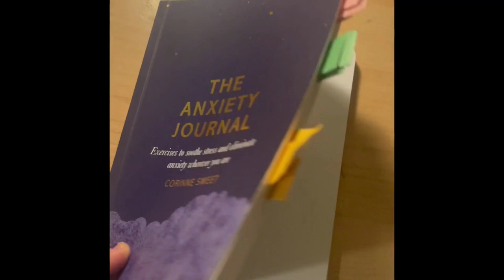My day at uni as a student with anxiety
Join History student, Sarah during a day at uni as a student living with anxiety. Find out more about support services at York